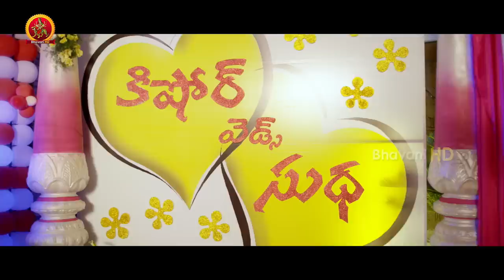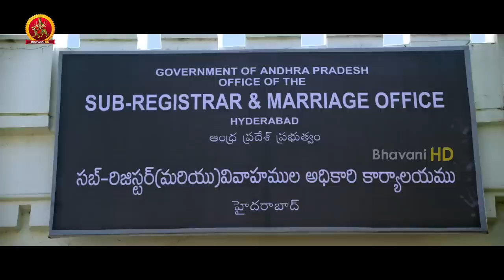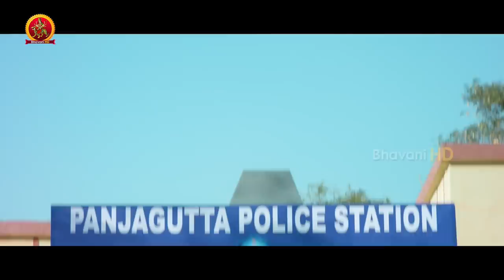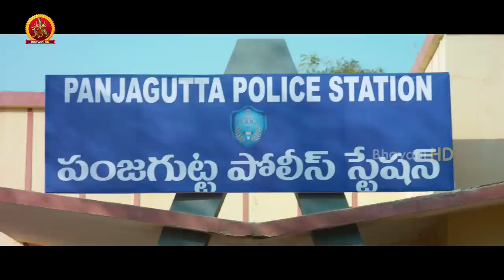Raj Tarun Back 2 Back Scenes | Latest Telugu Movie Scenes | Bhavani HD Movies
Watch Raj Tarun Back 2 Back Scenes.